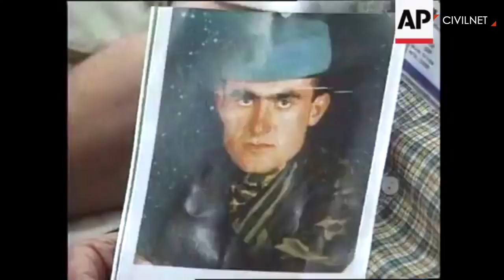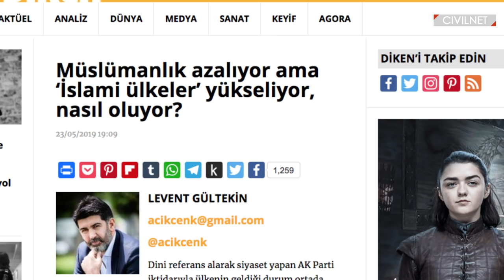Օջալանը՝ կրկին խաղի մեջ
👉Աբդուլլահ Օջալանի կոչով 3000 մարդ դադարեցնում է հացադուլը:
👉Օջալանը փորձում է իրադարձությունների թելն իր ձեռքում պահել:
👉Պատրիարքի ընտրությունների արգելքը հայ համայնքի խղճի ու կրոնական ազատության իրավունքի խախտում է, ըստ Թուրքիայի սահամանդրական դատարանի:
👉Optimar հետազոտական կենտրոնի տվյալներով՝ Թուրքիայում իրեն մահմեդական է համարում 89,5 տոկոսը, 2017-ին այս ցուցանիշը 96 տոկոս էր:

Տեսանյութում օգտագործվել են կադրեր հետևյա յուբության ալիքներից․ euronews (em português),  Demirören Haber Ajansı,  Bold Medya,  ALTINDAĞ BELGESELİ, Bold Medya, Amerika'nın Sesi, themarginale, Ihlas News Agency,  DW News,  İstanbul Times TV Özel,  AP Archive, VICE News,  CBS News, CNN, Al Jazeera English,  AP Archive: